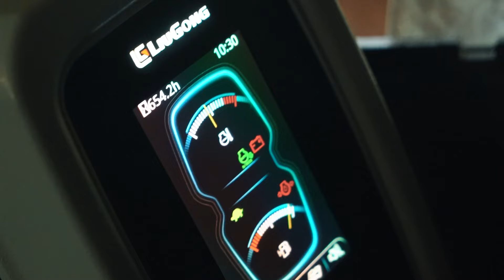Секреты китайской мини-техники: Почему это лучшее?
- Тест-драйв: увидите, как эти машины справляются с реальными задачами на строительной площадке!
- Секреты и советы: делюсь своим опытом и рассказываю, на что стоит обратить внимание при выборе техники.
- Сравнение: как Liugong выделяется среди конкурентов? Узнайте все плюсы и минусы!

Содержание:
00:00 - Вступление
00:33 - Посыл выпуска ?
01:27 - Почему я выбрал Liugong ?
02:01 - Пробег теники уже 650 м/ч
02:56 -  Работвет в жостких условиях
03:53 - Самый лучший мини эксковатор это ?
05:05 - Обзор кабины мини экскаватор Liugong 9027
06:10 - Обзор мини погрузчика Liugong 365
06:45 -Плюсы мини погрузчика Liugong 365
07:27 - Главное отличие от  всех Китайский мини погрузчиков ?
08:01 - Брендовые двигатели на сейчас это Китай ?
09:35 -Мечта водителя спецтехники
10:03 - Минисы мини погрузчика Liugong 365
12:43 -Обзор из Москвы  Liugong 385
15:00 -Как разбагатеть на мини технике ?

💬 Присоединяйтесь к обсуждению! Ваши мысли и вопросы важны для меня. Напишите в комментариях, какую технику вы хотели бы увидеть в следующих обзорах!